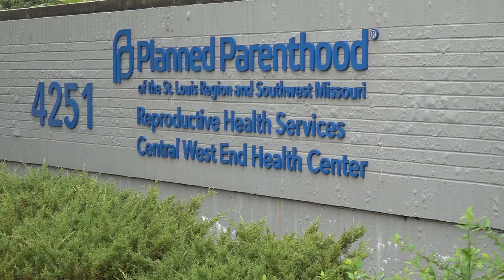How the Supreme Court's decision could affect Missouri abortion laws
Depending on how the U.S. Supreme Court rules, abortions could be illegal in the state of Missouri.